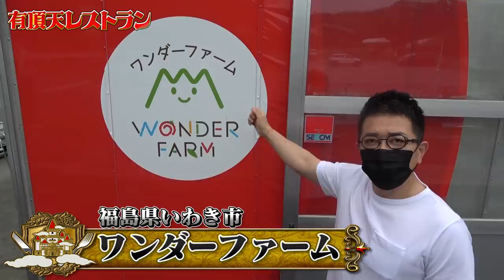【異種格闘料理対決】ガチ５分料理＆究極の丼バトル【有頂天レストラン♯3】Cooking Battle Show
【スポンサー】
■株式会社Warranty technology

■宮迫愛用のC COFFEE☕️
初めてのご購入で半額❗️

■シリカ含有量世界トップクラス！のむシリカはこちら

青果日和ーおいしい青果のある暮らしー

@裏迫ですッ!【宮迫博之】

■宛先
ガジェクリファンレター「宮迫博之様」宛